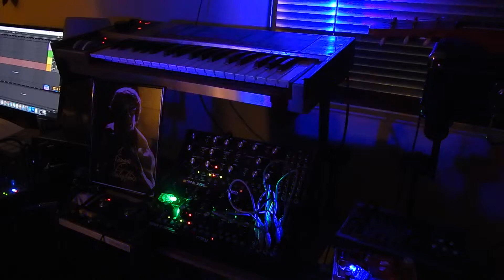Soundlab 2-28-19 (three moogs)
Moog-32 (2x), Moog Source. All sequencing was done on the modules.